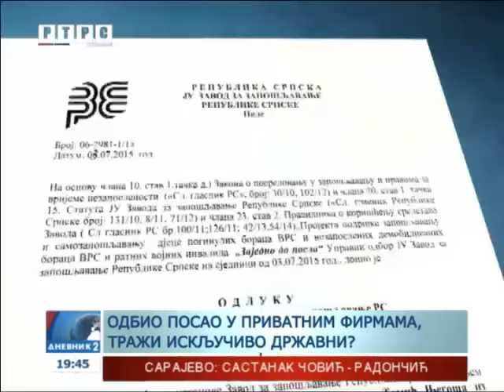Zavod za zapošljavanje: Štrajkač iz parka ima svoju firmu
Njegoš Tomić, sin poginulog borca Vojske Republike Srpske iz Višegrada, koji danima štrajkuje glađu zato što je nezaposlen, vlasnik je poljoprivrednog gazdinstva "Njegoš" iz Višegrada.